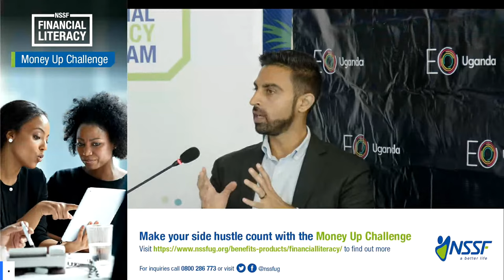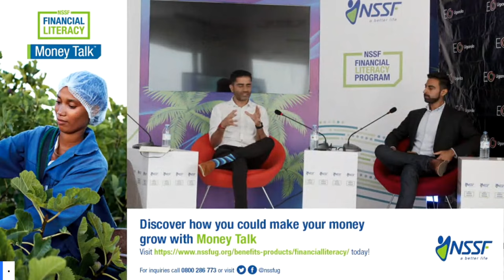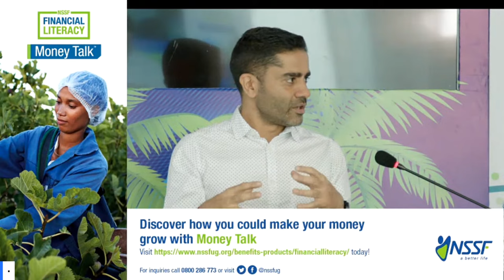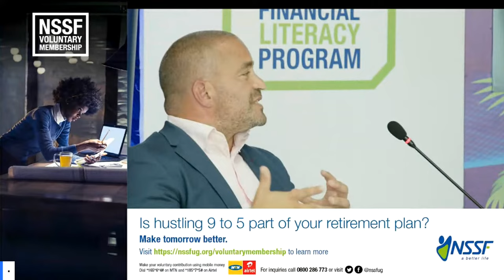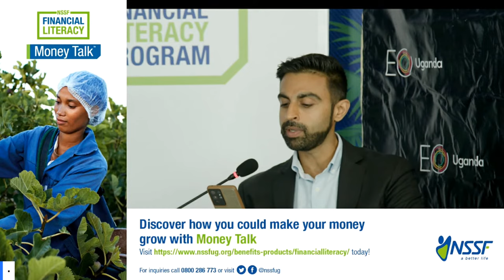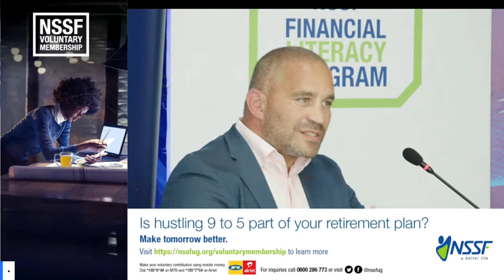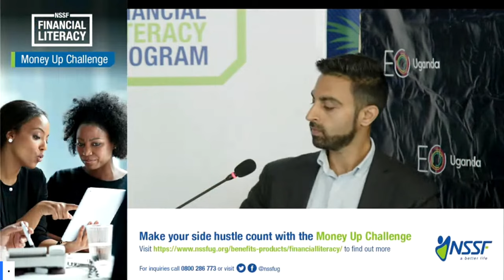Entrepreneurs’ WHY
NSSF is partnering with the Entrepreneurs Organization Uganda (EO)to bring to you a series of webinars specifically geared to Entrepreneurship.

The EO is a world’s only peer-to-peer network exclusively for entrepreneurs and founders of businesses making more than US$1 million in annual revenue.

EO helps transform the lives of those who transform the world. The EO has footprint is more than 61 countries, and it has been in Uganda for 3 years now.

The Entrepreneurs’ WHY webinar will shed light on the purpose and reasons why an entrepreneur exists, how you build a business and scale it up